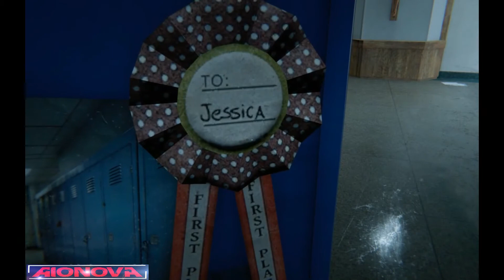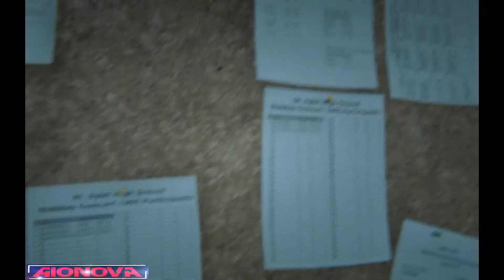When Helicopter crash make you life hell Most horrible horrific creepy OUTLAST 2 Game play part 1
When Helicopter crash make you life  hell  OUTLAST 2 Game play part 1

Borderlands 2 How to Kill Sully Black Smith from a secret place without dying Game play

THE FEAR IS HERE, The Land Of Dead, Demon And Evil OUTLAST 2 Game play part 2

Saints Row IV Saints Row 4 Gameplay Walkthrough trailer
ttps://youtu.be/8J66zeD2yYk

GAME DOWNLOAD
To download this game or any other video games comment on box  i will provide the download link

nvedia
steam engine
weather
sports
free games
car games
racing games
online games
shooting games
fighting games
girl games
zombie games
new games
car racing games
puzzle games
multiplayer games
driving games
game online
fun games
action games
cool games
adventure games
kids games
play games
best games